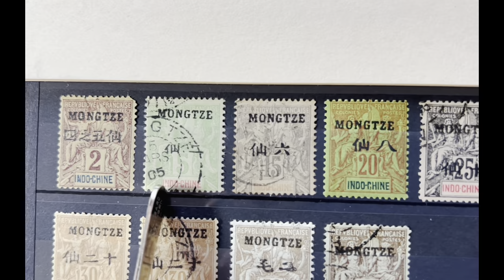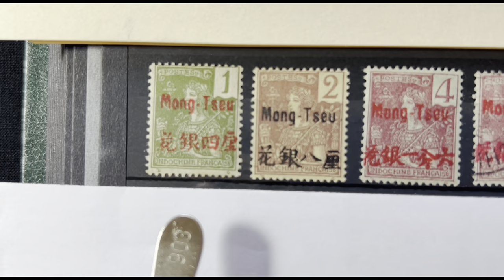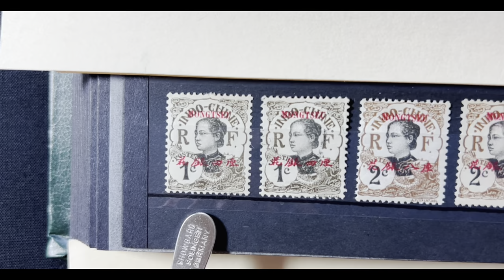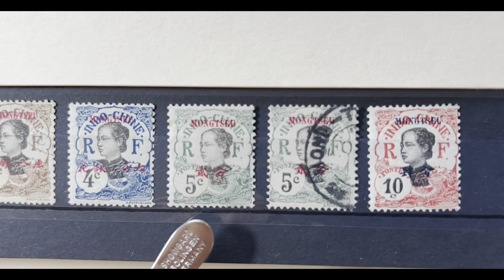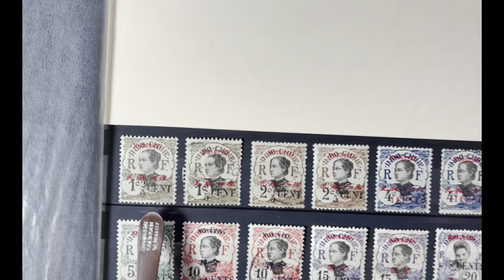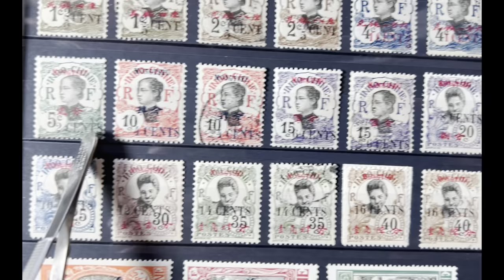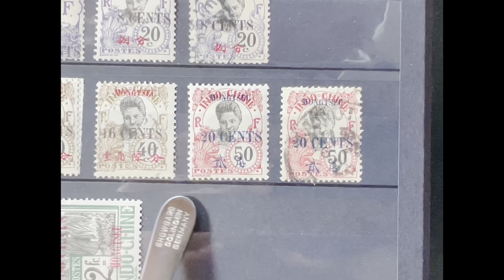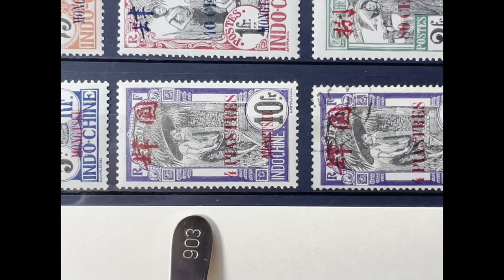#55 French Offices in China Stamps Collection, Mongtze/Mong-Tseu Stamps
You are watching French Offices in China Stamps Collection, Mongtze/Mong-Tseu Stamps
We use Scott Catalog 2017 for price references and Scott #

Saigon USA Collectibles
This is the link to our eBay store

Please SUBSCRIBE for FREE WATCH, and SHARE our videos to ENCOURAGE us to do more videos on other stamps collections such as South Vietnam, North Vietnam, U.S., France, French Offices in China, Annam & Tonkin, Cochin China, Laos, Cambodia, India, Vatican, Canada, French Colonies stamps... and coins.

For your information:
AAFES POGS catalog written by Lloyd H. Jorgenson. It is an excellent book with glossy pages and helpful information for POGS collectors.

This is the link directly to Mr. Lloyd H. Jorgenson on eBay.

We hope you will enjoy the book along with your collecting journey.
Happy collecting!!

All videos are FREE to watch, share, and comment.

Copyright:
All videos are originally made by the owner.
Do not copy, cut, re-upload, or edit without the owner's written permission.